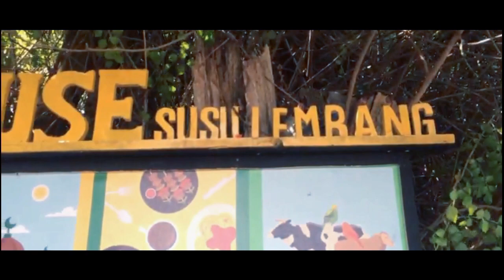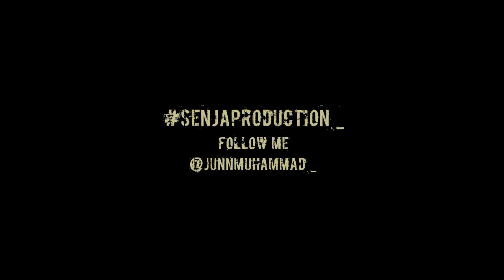explore bandung ( cinematic video )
jalan jalan ke bandung